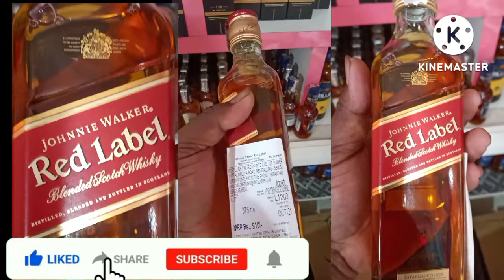MY FIRST VLOG 😘 RED LEBAL 750 FULL REVIEW BEST SUCCEES WHICKY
active rahul
first vlog
aryan vlog
myfirstvlog
viral vlog
viral vlog background music
vlog
farmer vlog
fast vlogs
my first vlog my first bloa
myfirstvlog
new vloger
nitish vlogs
pandit vlog
popat ho gaya
new vloger
nitish vlogs
pandit vlog
pranjal biswas
santosh rokade
vloa viral kaise kare